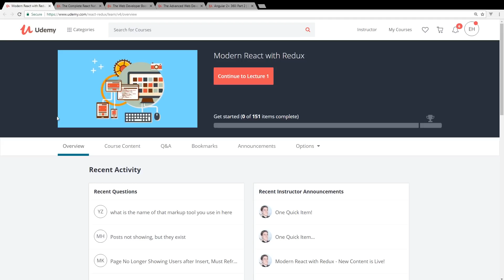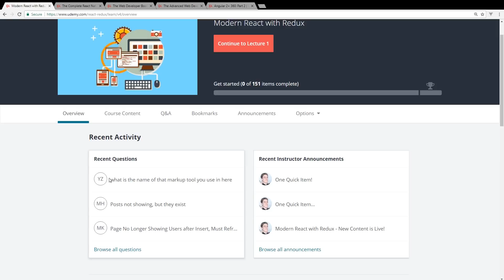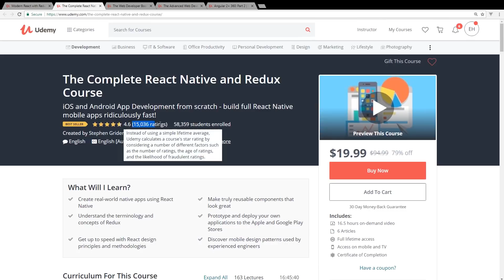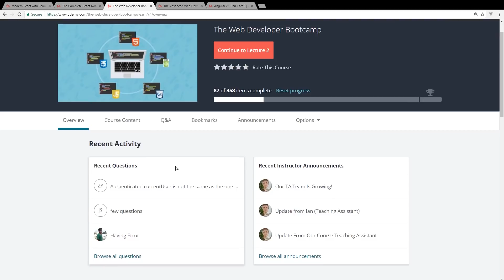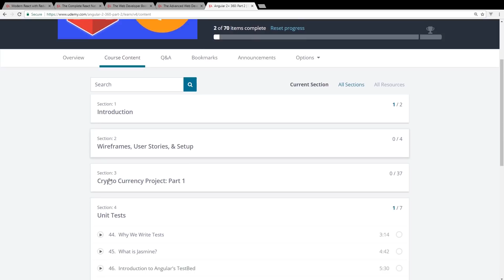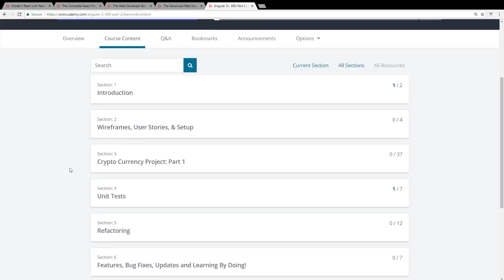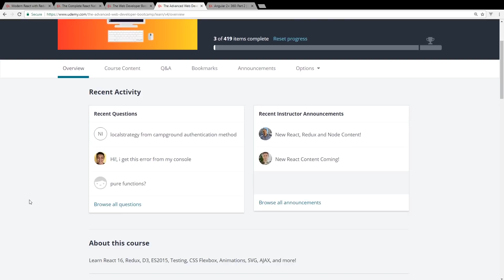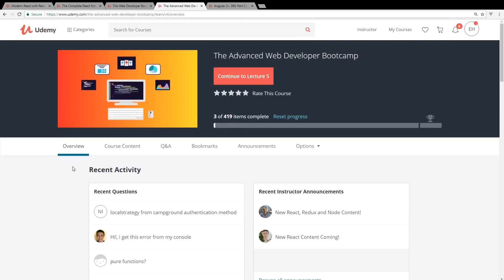Top Udemy Courses 2018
Udemy has a lot of great courses! Here are five amazing courses you should look at in 2018. Check them out the links are below. If you buy anything from any of these links, I get a few bucks, so thanks!

COURSES LISTED IN THIS VIDEO

Links